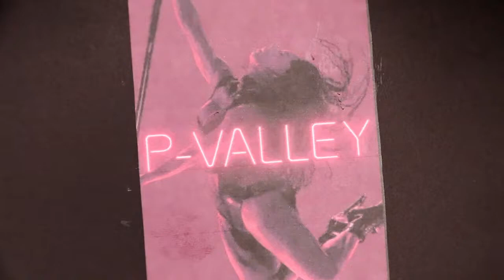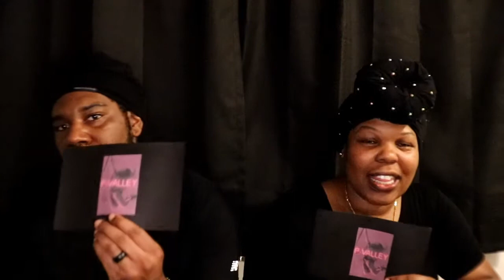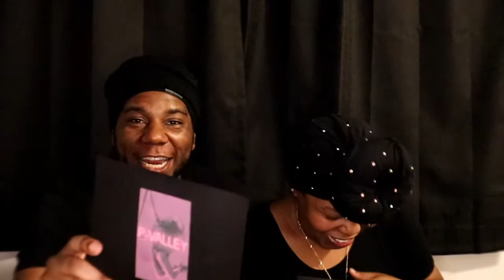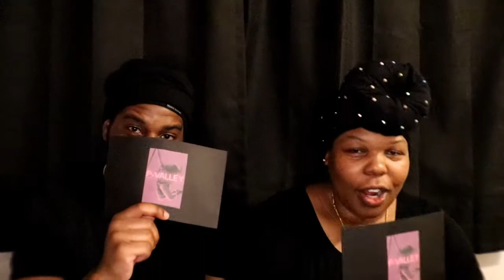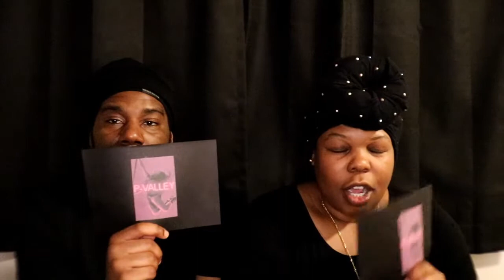PValley Review Season 1 Episode 5-Belly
Salutations Queens&Kings Brothers&Sisters!
We are back at it again with another PValley episode review! This PValley episode review will include us reviewing episode 105 season 1 called Belly.

This episode was pack with so much going on so it's hard to cover all details!
If we missed anything, please let us know down below and we can keep the conversation going!

Us: QueenJam&KingJerry Wright

Instagram: (Personal) @q.u.e.e.n.j.a.m || (Business) @qk.jj
Snap Chat: Jam&Jerry

OUR LINKS TO EVERYTHING QKJJ™
Linktr.ee/qkjj

SUPPORT US
(we welcome gifts-monetary as well)

**QK Members gather here for exclusive content-upcoming products, promos, sales, private discounts & more!

As always-Thank you for the support & positive energy!! positive energy!!